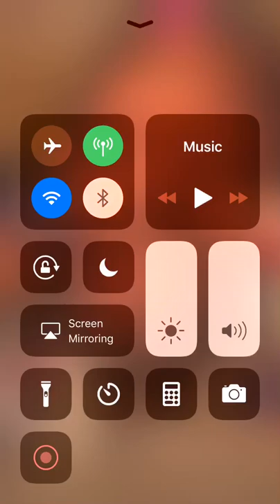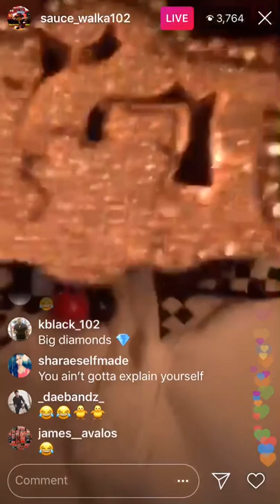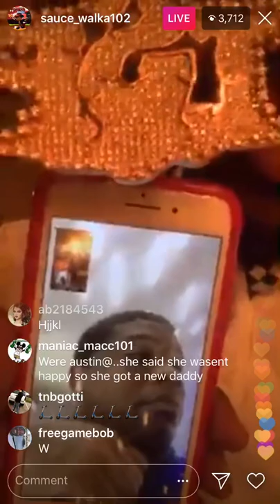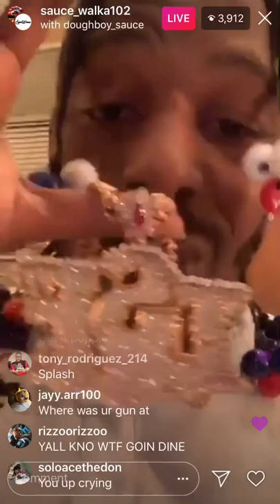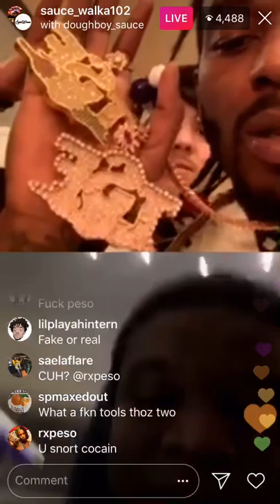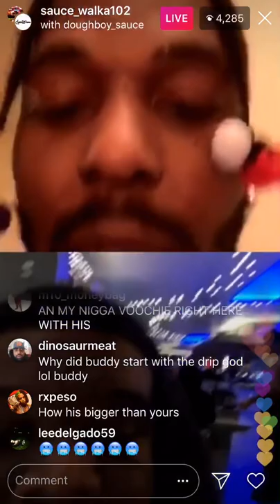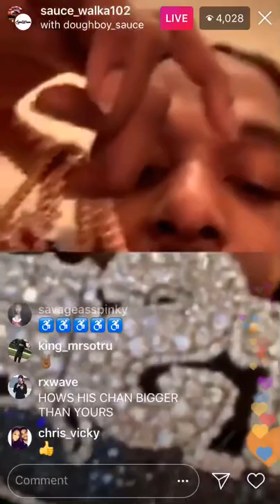Sauce Walka Vs. Drug Rixh Peso On Live Pt3